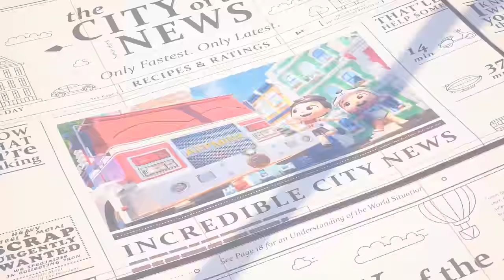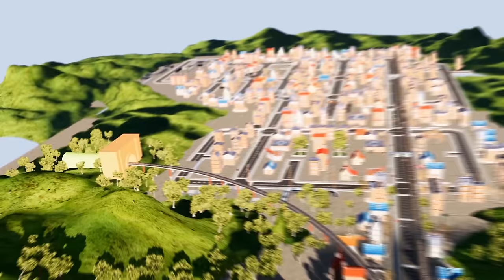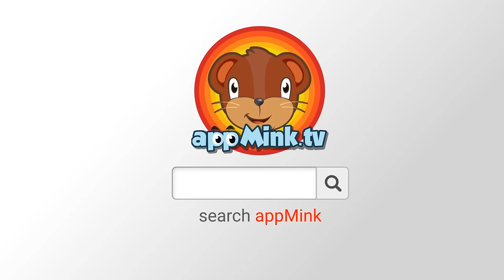🚌🚓🚒Wheels in Motion 🛞 Cars and Trucks Cartoons and Songs🚗🚚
🏁🚗Get ready for a high-speed adventure with our favorite vehicles!
🚦🎵This thrilling compilation is packed with action, construction, and the coolest rides on the road. Join Police car, Monster truck, Carrier truck, Fire truck, School bus, Crane truck, and more in an epic journey full of music and animated fun.
0:04 🚗🚖🚓Drive Cars & Trucks🚒🚚🚌🚑
1:40 🏗️🚚 Build a Toy Carrier Truck with Crane Truck, School Bus, and Hot Air Balloon
5:51 🚓💪 Police Car Song ! 🎵🚔 Hero in Action! 🌟✨
7:37 🏎️ Kart Racing 🚙 Monster Truck🚌School Bus🚒 Fire Truck & Construction Toy Cars Race
13:11 🚓✨ Awesome Vehicles Friends🌟 🚒 Car Friends🚌
14:52 👮‍♀️🚔🚁 Appmink Team Police Chase Part 1 🦹‍♂️ Police Car & Police Helicopter Saving appMink Town
17:31 🚒👨‍🚒Fire Truck Song🐱🪜 Save the Cat 💦🔥 Fire Truck Rescue Song 🚨
19:37 🎶 🚗 ABC Song 🚓 Kids Learn ABC with Baby Toy Cars 🚑
21:23 👮‍♀️🚔 🚁Appmink Team Police Chase Part 2 🦹‍♂️ Police Car & Police Helicopter Saving appMink Town
26:04 🛞🚌 The Wheels On The Bus 🛞🚌 School Bus Song
28:16 🚚🚓 Carrier Truck, Police Car, Fire Truck, Helicopter catch Evil Bus, Cars Kids Cartoon & Kids Videos 🚚🚓🚒🚁
32:32 🚛🚒 Baby Truck Song  🫥😋Hide-and-Seek Adventure! 🚑🛞
34:38 🚌🛠️ Build Bus - Wheels On The Bus Go Round And Round, Educational Bus Cartoon for Kids
37:49 🚒🚌Little Aaron Had a Trucks 🚂 🚛Vehicles song🤩 🚍
39:48 🛑🚦 appMink Road Safety Cartoon 🛣️ Kids Learn about Safety on Road
39:48 🛣️🚗 Drive a Car 🚢🏖️ Sail a Boat 🛩️🌥️Fly to the Sky
41:16 🚒🔥 Delivery Fire Truck 📦🎮 Kids Pretend Play with Toy and Cola delivery🥤🧸
43:48 🚒 🔧John Jacob Jingleheimer Schmidt ⭐️Car Repair Salon 🎵👍
45:40 🦸‍♀️🚒 Superhero Vehicle Chase - Fire Truck, Police Car & Police Helicopter Robber Chase, Cars Kids Cartoon & Kids Videos 🦸‍♀️🚒🚓🚁
50:23 🚒 Yes, yes, I love my Fire Truck, 🏗️ Crane Truck and 🚌 School Bus!
52:38 🎓🚓 Police Academy🚨Police Cadet Training 🛠️ Build Baby Police Car
56:02 🚗🎶🦆 Five Little Cars Song Nursery Rhymes (Five Little Ducks Parody)
58:33 🚂 appMink Toy Train carries Fidget Spinner, Toy Boxes & Crayon on Wooden Train Track 🚂🎁🖍️
1:02:02 🚚🐶 BINGO Car: The Paw Tuck Adventure! 🐾🎵